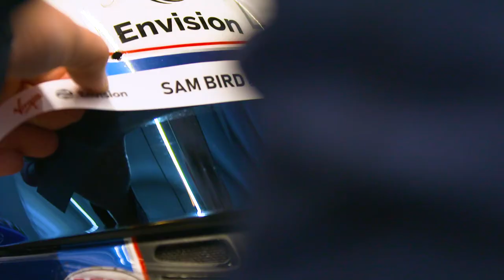Sam & Robin Look Ahead To The New Formula E Season